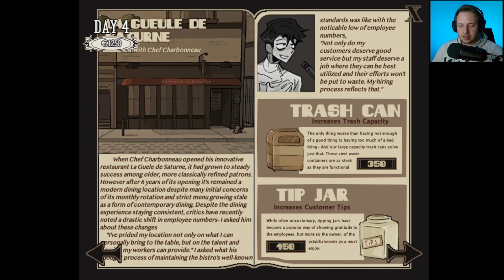The menu is You - Dead Plate Gameplay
Dead Plate is a mysterious indie horror game with multiple endings. I really like the story of Rody and Vincent working together at the restaurant  however i dont know if my brain is cut out for the gameplay (at least beating it).

The Game!